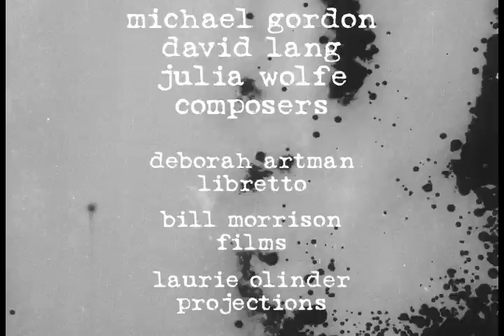Shelter (Gordon/Lang/Wolfe) - Ensemble Signal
Gordon/Lang/Wolfe's SHELTER, released March 26, 2013.
AVAILABLE NOW on Cantaloupe Music.